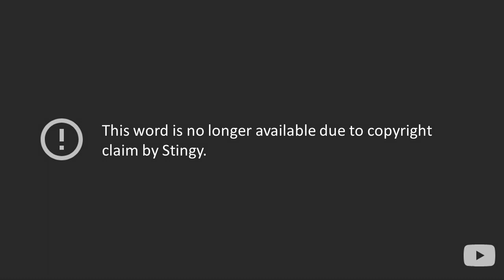Inside Out 2 Trailer but Stingy claims everything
This is the Inside Out 2 trailer meme, but Stingy from LazyTown is claiming everything. Haha! I make all emotions (except Sadness and Ennui) gotten copyright claim and we just remember (the outdated) Stingy memes from 2017, and in 2024, I just making more memes about it.

[Archived by: Dr. Z]